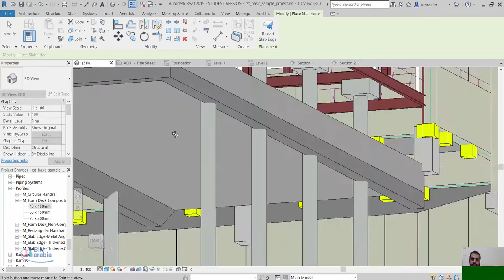revit structure slab edges